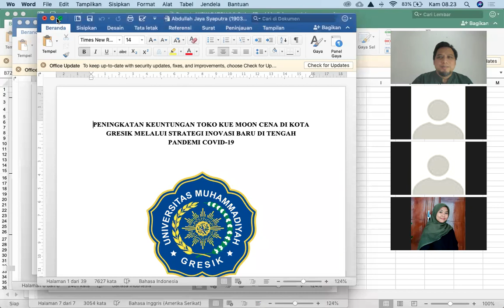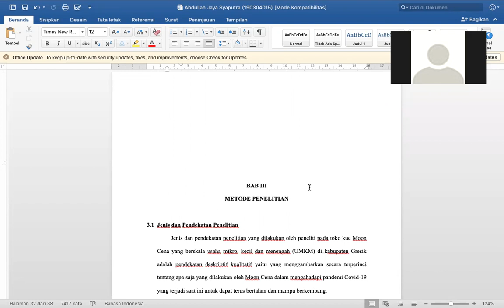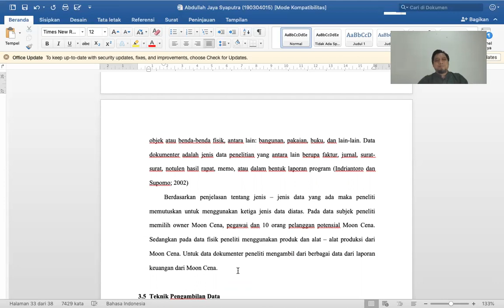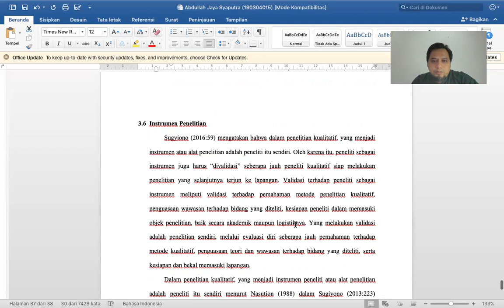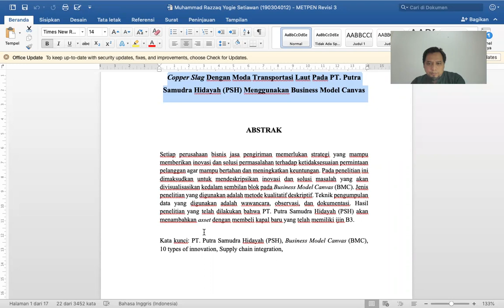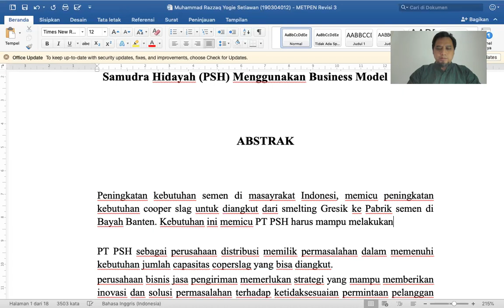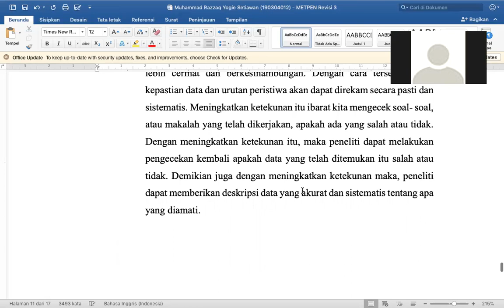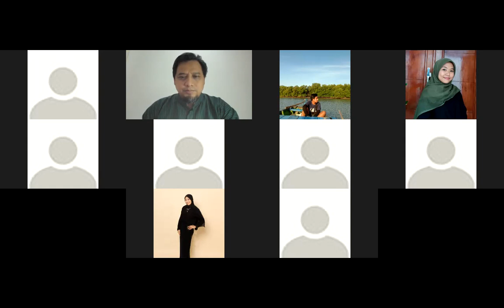MPP13 Diskusi hasil kerja Bab 3 Metode Penelitian